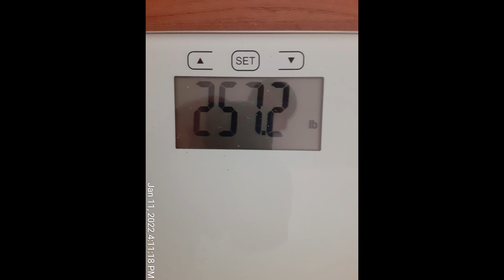Day 11| Body transformation | Weigh In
Follow my 100 Pound meltdown journey.

I am currently on a 30 Day Fluid Restricted Super Herb Fast.  This is a modified dry fast where I fast for 23 hours a day and eat for one hour a day.